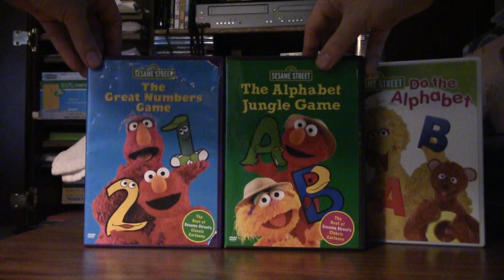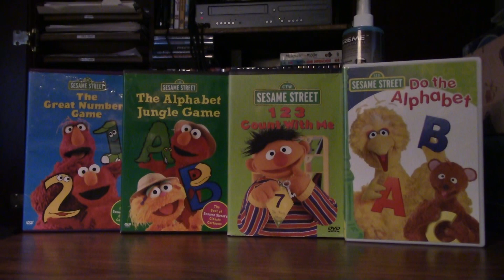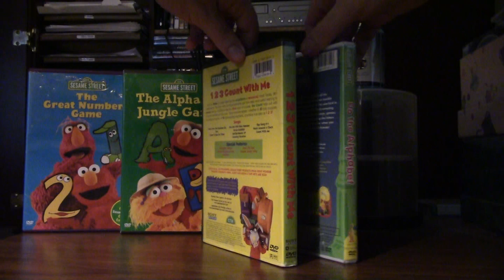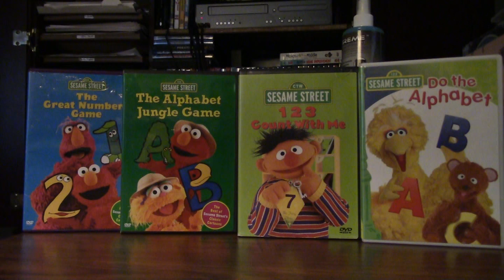Sesame Street (1969): Part 7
Sesame Street: The Great Numbers Game (1998)
Sesame Street: The Alphabet Jungle Game (1998)
Sesame Street: 1 2 3 Count With Me (1997)
Sesame Street: Do The Alphabet (1996)